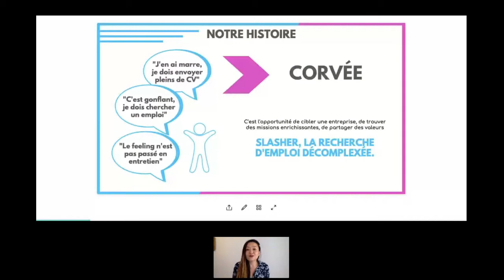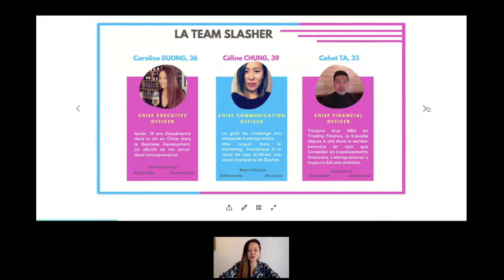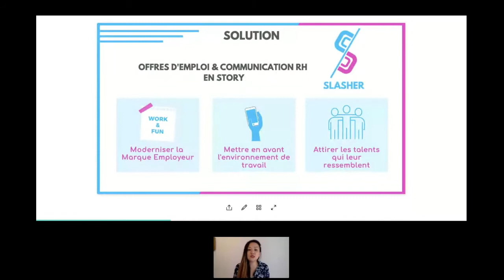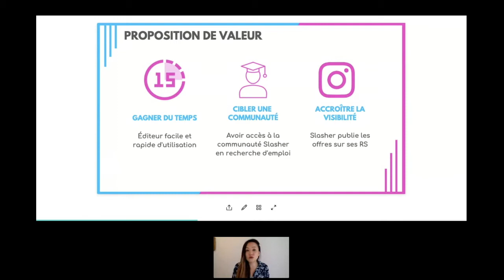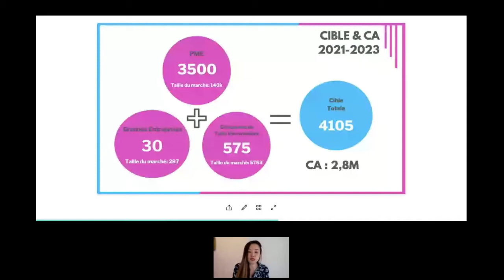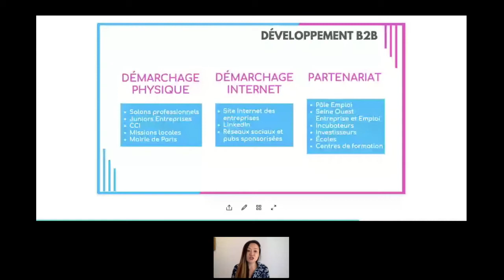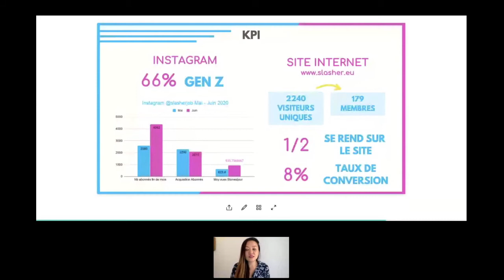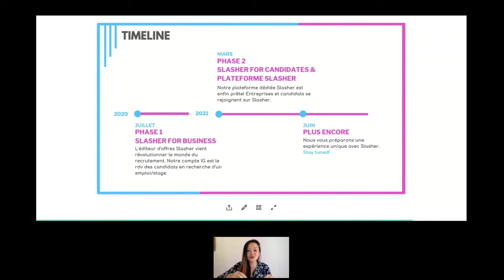DemoDays - Le pitch de Caroline Duong (Slasher)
Les lauréats du programme French Tech Tremplin pitchent leurs projets et leurs parcours : découvrez Caroline Duong, fondatrice de Slasher !